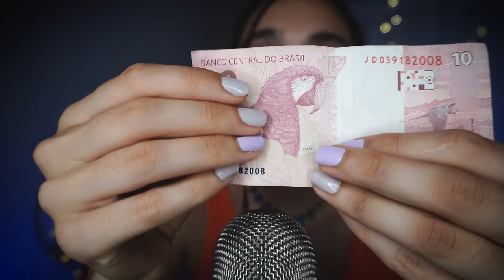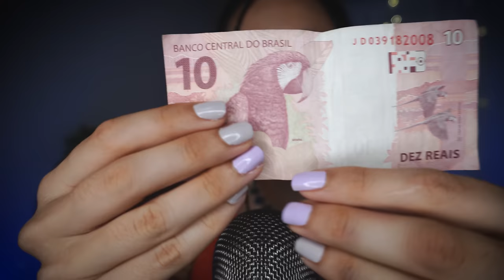IL MIO VIDEO ASMR PERFETTO! Tongue Clicking, Tapping, Tracing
Triggers you will find: asmr vidoe perfetto, asmr tongue clicking, asmr tapping, tracing, slow whispering, video per dormire, asmr rilassante

🥳VIDEO ASMR OGNI LUNEDì E GIOVEDì ALLE 19:30🥳

🌈👉🏻Podcast Spotify: Rilassati con Chiara ASMR!

Se acquisti qualcosa da questo link aiuterai concretamente il canale a costo zero, quindi grazie ❤️ lontra